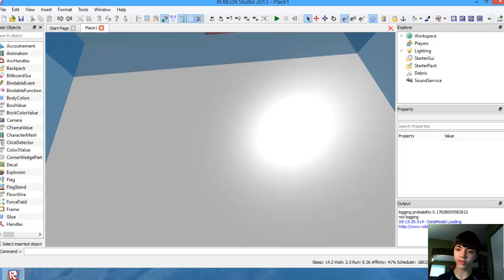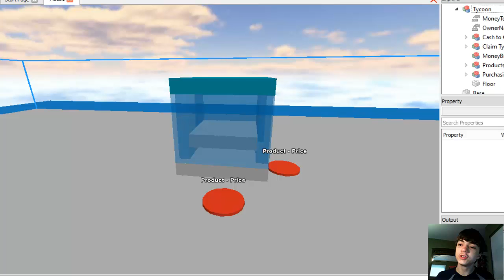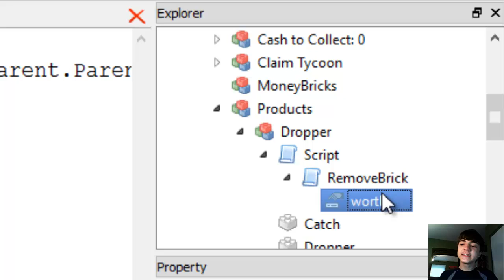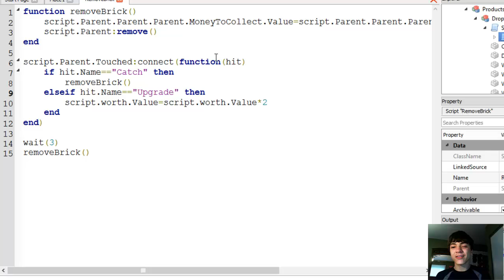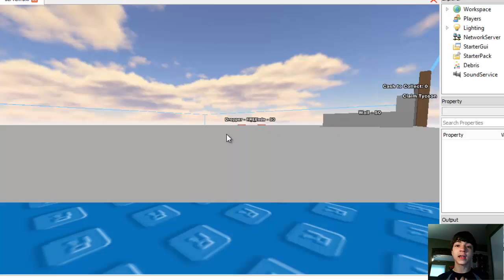ROBLOX Game Development: Episode 102: Upgrade Bricks - How to Make a Tycoon